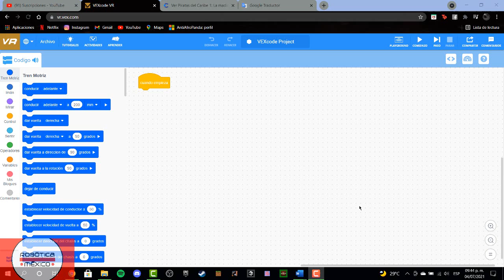T2 VEXcode VR Introducción INTRO parte 2